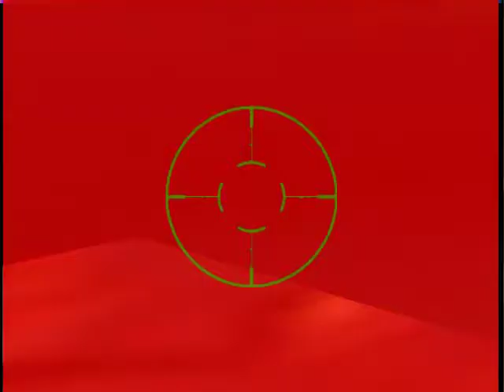Let's Play Conker's Bad Fur Day Part 24: Tanks, Submarines,...and DICKS!?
The Ending will explain that last part. :P anyways, In this part, conker and rodent continue to through this war by going through this trench warfare and stealth bombers! thanks to rodent we made it in one peace. than we used a tank to get inside a mysterious door.

Afterwards, once we get in inside, we meet this strange little "girl" who needs saving, but first conker had to destroy all this submarines while being attacked by missiles!

Took a while, but Andy defeated them. so next part andy will beat the boss...with a secret weapon. :D